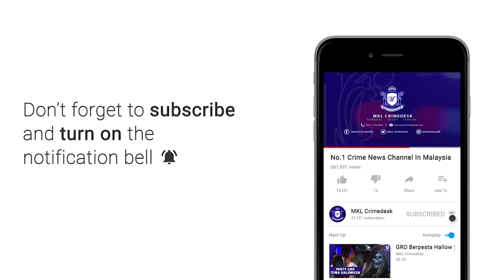MKL Crimedesk | Ksu KPDNHEP Tinjau Harga Barang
35 barangan yang disenaraikan di bawah skim harga maksimum musim perayaan (shmmp) oleh kementerian perdagangan dalam negeri dan hal ehwal pengguna (kpdnhep) didapati tidak membebankan peniaga.

ketua setiausaha kpdnhep datuk seri hasnil zam zam ahmad berkata, kementeriannya menambah menambah 19 barangan harga terkawal lagi di bawah skim harga maksimum musim perayaan (shmmp).

ia disampaikan menterinya datuk alexander nanta linggi selepas menambah 19 lagi jenis barangan di masukkan dalam skim itu dalam satu kenyataan media hari ini.

dalam tinjauan di pasar keramat ibu negara mendapati, rata rata peniaga selesa dengan harga yang ditetapkan di bawah skim itu.

pertambahan barangan itu adalah atas permintaan pengguna dan ia adalah barangan pilihan utama ketika tempoh perintah kawalan pergerakan bersyarat (pkpb) yang akan turut membabitkan sambutan tiga perayaan iaitu aidilfitri, pesta kaamatan dan hari gawai.

jelasnya, seorang peniaga dikenakan kompaun 2500 kerana menjual ayam sehingga 9 ringgit sekilogram.

harga yang ditetapkan adalah 7.50 ringgit.

sejak skim ini dimulakan pada 21 mei, sejumlah 7 aduan diterima.

daripada itu, hanya 4 kes di dapati benar melakukan kesalahan itu dengan nilai rampasan 1129 ringgit dan kompaun dikenakan adalah 7 ribu ringgit.

tarikh kuat kuasa pertambahan 19 barangan ini adalah pada 22 mei hingga 3 jun iaitu selama 13 hari.

sebelum ini, kpdnhep mengumumkan harga maksimum bagi 16 barangan di bawah shmmp yang berkuat kuasa selama 15 hari bermula semalam hingga 3 jun ini bagi aidilfitri dan pesta kaamatan serta hari gawai bermula 28 mei hingga 3 jun.

bagaimanapun, terdapat permintaan daripada banyak pihak supaya kpdnhep meningkatkan jumlah barangan di bawah skim berkenaan.

kpdnhep juga akan terus meningkatkan pemantauan dan pemeriksaan ke atas bekalan serta harga barangan di seluruh negara.

peniaga perlu mematuhi arahan yang dikenakan dan mengamalkan sikap beretika dalam menguruskan perniagaan, manakala pengguna mestilah mengetahui tanggungjawab dan menggunakan hak mereka.

kpdnhep menyarankan pengguna supaya tidak membuat pembelian berlebihan yang boleh memberi tekanan kepada harga barangan, manakala pengeluar, pemborong serta peruncit diingatkan tidak menaikkan harga secara mendadak selepas berakhirnya pelaksanaan skim ini.

jika didapati ada pihak yang menaikkan harga barangan, pengguna boleh menyalurkan aduan kepada kementerian itu melalui portal , pusat panggilan 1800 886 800, emel ke , aplikasi telefon pintar ez adu atau enforcement command centre (ecc) 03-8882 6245/6088.